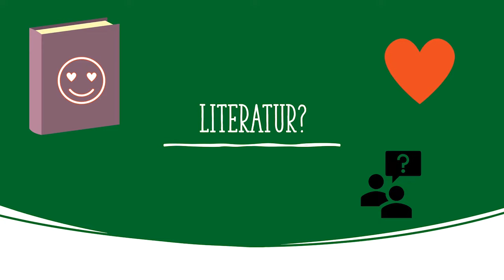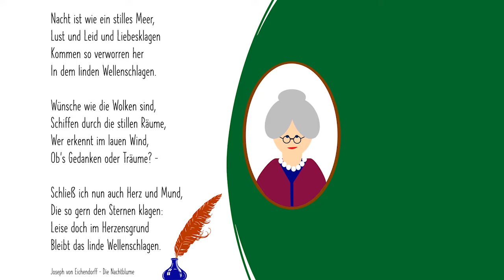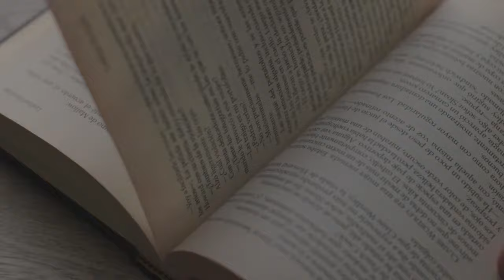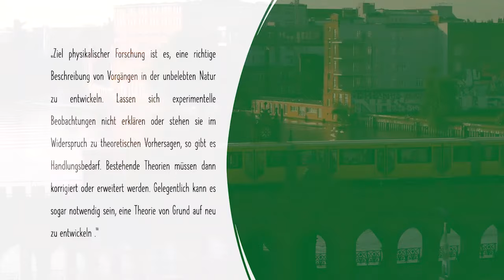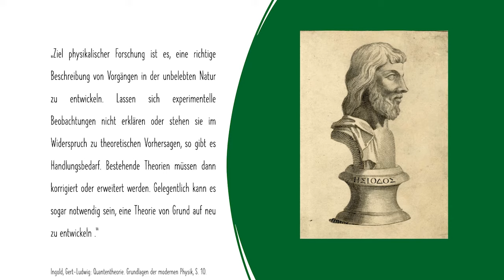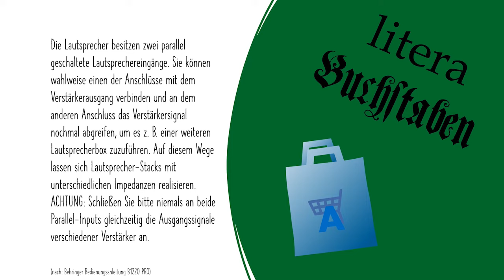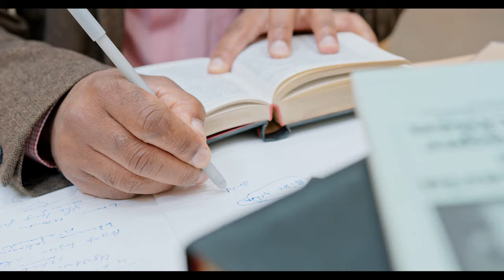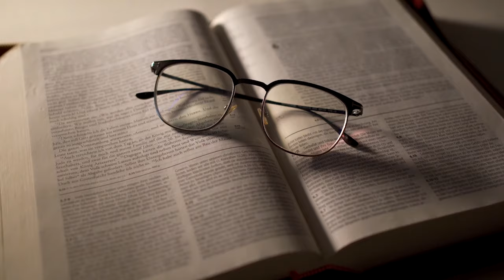Was ist eigentlich Literatur? Literaturbegriffe einfach erklärt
Wenn uns jemand sagt, wir sollen Liebe ❤️ erklären, ist das gar nicht so einfach. So ist das auch mit Literatur 📖: Viele Menschen haben unterschiedliche Konzepte davon, was Literatur ist (oder sein sollte). Einige der verbreitetsten Ideen davon, wie wir Literatur definieren können, werden euch in diesem Video vorgestellt - und eine literaturwissenschaftliche Lösung, wie man aus den Debatten um den richtigen Literaturbegriff herauskommen könnte.

00:00 Einleitung
00:26 Abstrakta definieren
01:52 Abweichungstheoretischer / formalistischer Literaturbegriff
03:24 Normativer Literaturbegriff
04:12 Ontologischer Literaturbegriff
06:34 Weiter / etymologischer Literaturbegriff
07:17 Literaturbegriffe im Alltag
07:56 Literaturbegriffe in der Literaturwissenschaft
08:24 Deskriptiver / pragmatischer Literaturbegriff
09:46 Outro

Eagleton, Terry 2012: Einführung in die Literaturtheorie. Aus dem Englischen von Elfi Bettinger und Elke Hentschel. 5. durchges. Aufl. Stuttgart / Weimar: Metzler. [Englisch zuerst 1983].

Dieser Kanal ist gerade im Entstehen. Hier wird es Videos zu Literatur und Literaturwissenschaft, zum Germanistikstudium und zum kreativen Schreiben geben. Wenn ihr Themen habt, zu denen ich ein Video machen soll, schlagt sie mir gerne vor. 🙂